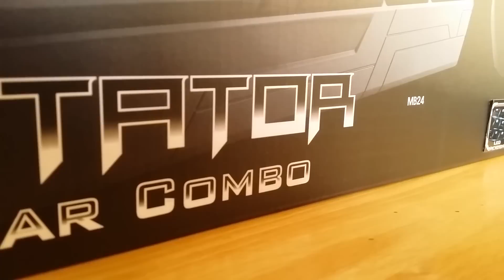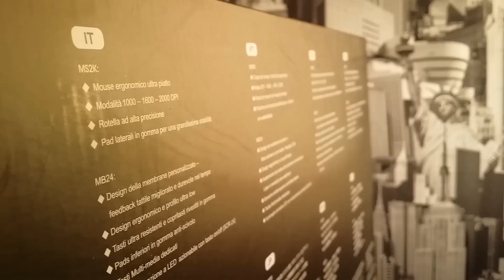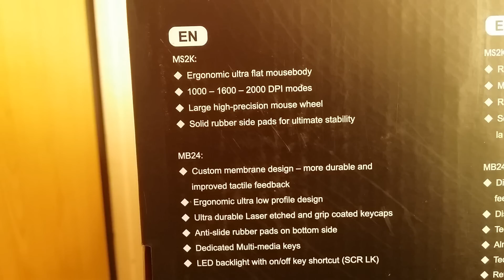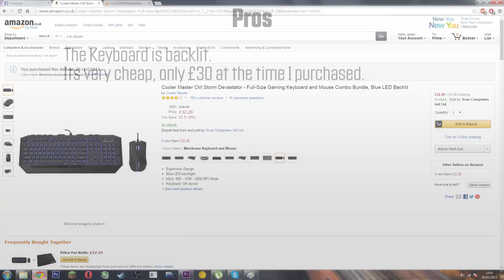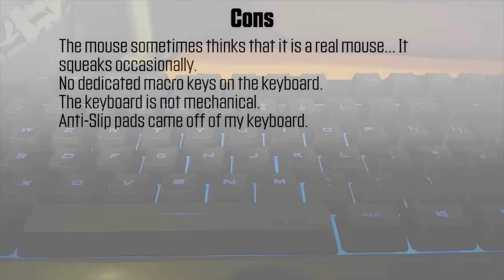Cooler Master CM Storm Devastator Review £30 Gaming Keyboard & Mouse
Here is my review of the Coolermaster gaming gear combo which can be found for around £30 on amazon. overall the keyboard is definitely worth a buy!

● Ignore This
cooler master cm storm devastator review
Cooler Master CM Storm
Cooler Master CM Storm Devastator Combo